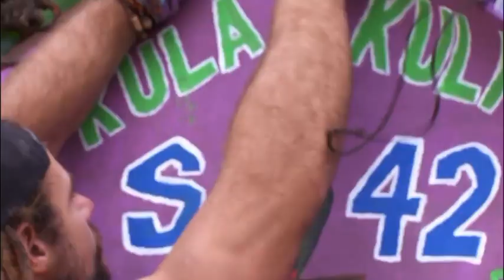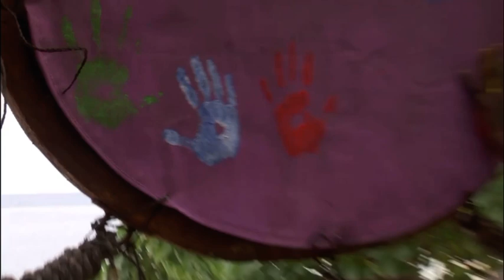Episode 8 Secret Scene (Survivor 42) the Merge tribe